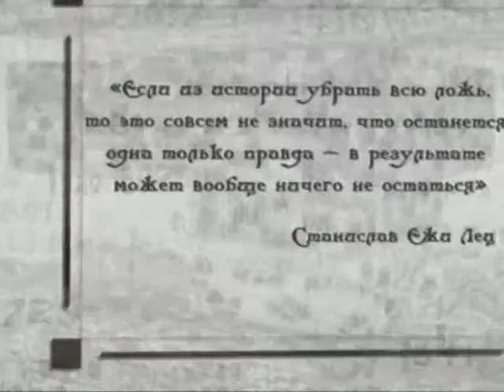Исторические байки. Выпуск №314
365 дней ТВ представляет | Исторические байки | Выпуск № 314

1. После победы нет врагов; 2. Забота о раненых; 3. Наполеон о работе.